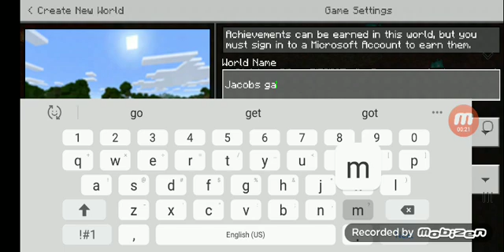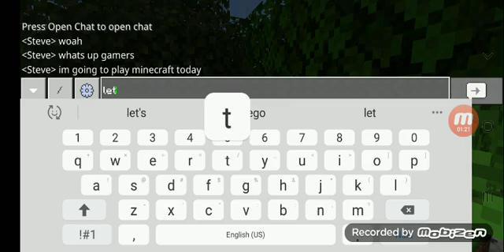New epic minecraft world ep. 1